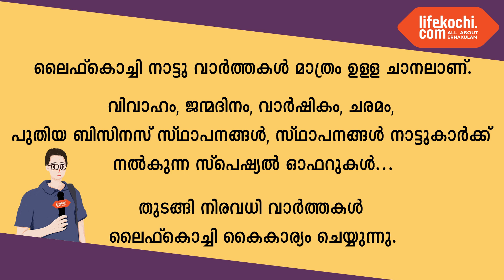വെങ്ങോല : മേപ്രത്തുപടി റസിഡൻ്റ്സ് അസോസിയേഷന്റെ നേതൃത്വത്തിൽ പച്ചക്കറി കൃഷി ആരംഭിച്ചു.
വെങ്ങോല : എല്ലാവരും കർഷകരാവുക, എല്ലായിടവും കൃഷിയിടമാക്കുക, കർഷകരുടെ പ്രതിസന്ധികൾ തിരിച്ചറിഞ്ഞ് അവർക്ക് കൈത്താങ്ങാകുക, കൂട്ടായ്മയിലൂടെ ഓണത്തിന്  കൈ നിറയെ വിഷ രഹിത പച്ചക്കറികൾ ഉത്പാദിച്ച്  കൃഷിയെ പ്രോത്സാഹിപ്പിക്കുക എന്ന സന്ദേശം ഉയർത്തി പിടിച്ച് മേപ്രത്തുപടി റസിഡൻ്റ്സ് അസോസിയേഷന്റെ നേതൃത്വത്തിൽ  പച്ചക്കറി കൃഷി ആരംഭിച്ചു. റസിഡൻ്റ്സ് അസോസിയേഷൻ സെക്രട്ടറി സബിൻ ജേക്കബും എക്സിക്യൂട്ടിവംഗം സിബി ബേബി ടീച്ചറും സംസാരിച്ചു. റസിഡൻ്റ്സ് അസോസിയേഷൻ പ്രസിഡൻ്റ് എൻ .വി വിൽസൺ ഉദ്ഘാടനം നടത്തി, റസിഡൻ്റ്സ് അസോസിയേഷൻ അംഗങ്ങളായ കെ.കെ ശിവൻ, സാജു ചെറിയാൻ, സുനിത കിൽജി, ആനി തമ്പി എന്നിവർ പങ്കെടുത്തു. വാർത്തയുമായി ലൈഫ്കൊച്ചി റിപ്പോർട്ടർ ഹരീഷ് പുരുഷോത്തമൻ.